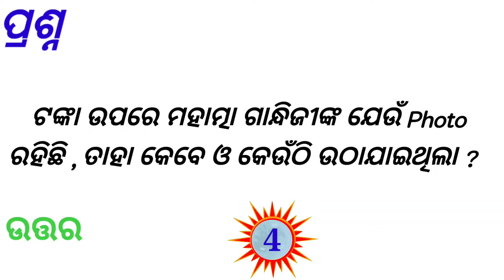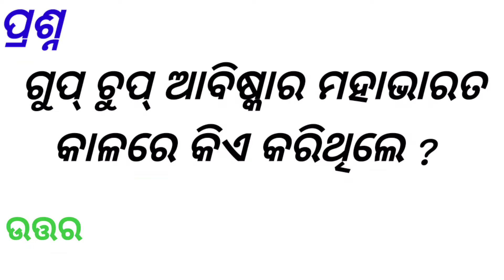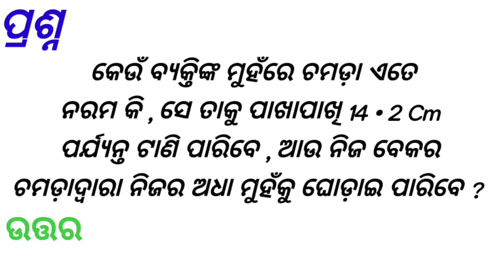Odia all GK ||Odia all quiz ||Odia Dhaga dhamali ||Odia funny question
Odia Gk video, Odia Gk pdf, odia general knowledge short questions, Odia gk class for osssc, odia gk for opsc, odia gk for ossc, ...